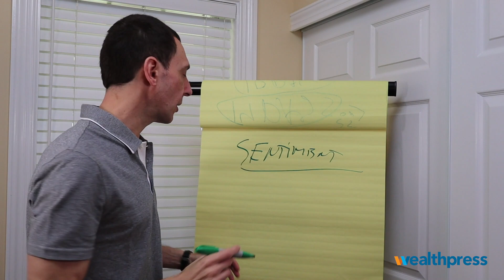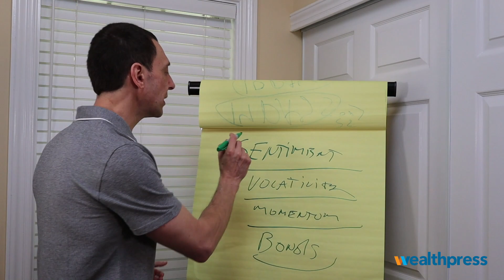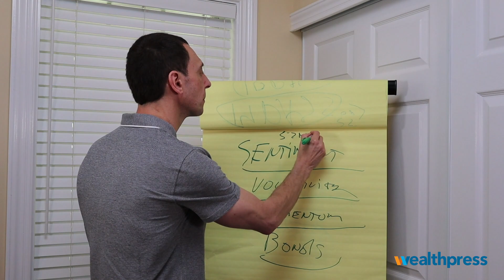Stock Trading Pro: Market Sentiment - Overview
Market Sentiment... What's it all about? I'll explain in this 4 part video series